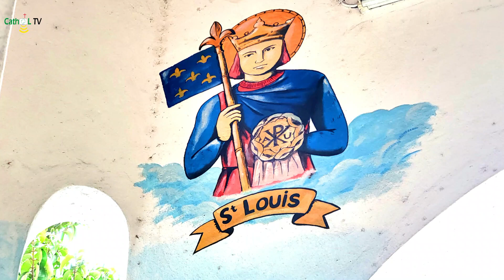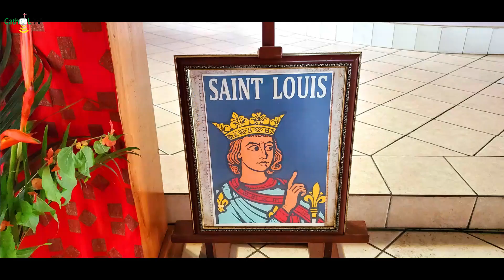Reportage Spécial sur la Cathédrale "Saint Louis" de Port-Gentil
Reportage Spécial sur la Cathédrale "Saint Louis" de Port-Gentil à l'occasion de la célébration de son Saint Patron Aujourd'hui 25 Août 2021.

Louis IX, dit « le Prudhomme » et plus communément appelé Saint Louis, est un roi de France capétien né le 25 avril 1214 à Poissy et mort le 25 août 1270 à Carthage, près de Tunis. Il régna pendant plus de 43 ans, de 1226 jusqu'à sa mort. Considéré comme un saint de son vivant, il est canonisé par l'Église catholique en 1297.

Quarante-quatrième roi de France et neuvième issu de la dynastie des Capétiens directs, il est le quatrième ou cinquième enfant et deuxième fils connu du roi Louis VIII, dit « Louis le Lion », et de la reine Blanche de Castille, de laquelle il reçoit une éducation très stricte et très pieuse durant toute son enfance.
Construite entre 1926 et 1928, la Cathédrale "Saint Louis" est la plus vieille église de Port-Gentil et l'une des plus anciennes du Gabon. Elle est le siège du diocèse de la ville. Remarquablement bien conservée, à l'intérieur, très simple, se côtoient bois et pierre. A l'entrée se dresse un saint Louis taillé en pleine pierre. Dans l'agréable jardin qui entoure la cathédrale, on peut venir se promener ou méditer : une imposante statue de la Très Sainte Vierge Marie recueille les prières.

Bonne préparation au Centenaire de la Création de cette Cathédrale !
Saint Louis ! Priez pour nous !